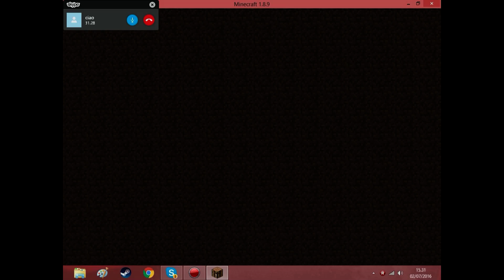Minecraft bedwars #3 tante belle partite con Andry_tech w/Andry_tech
Bella raga ben tronati sulle bed wars
IP server:mc.freargames.it